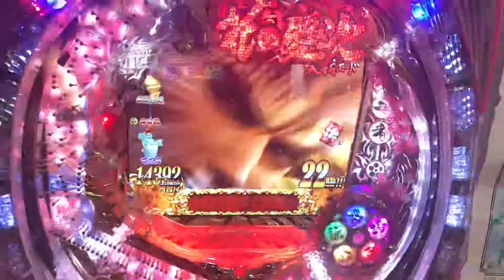花の慶次 プレミア音演出、直江救済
花の慶次愛　プレミア音演出、直江救済です。